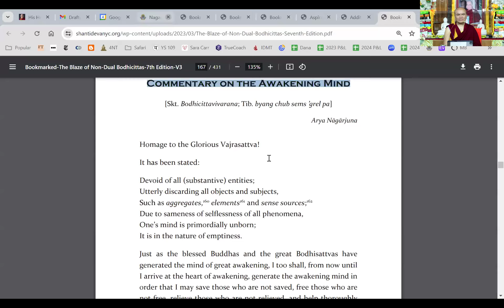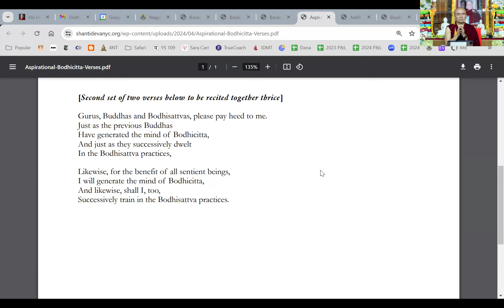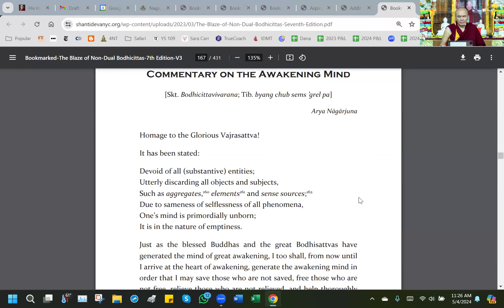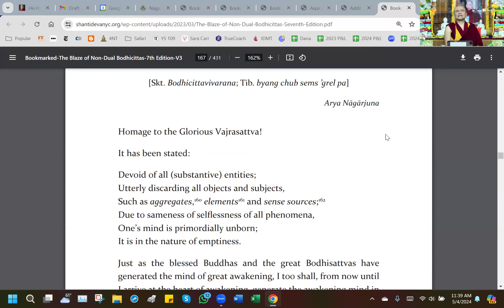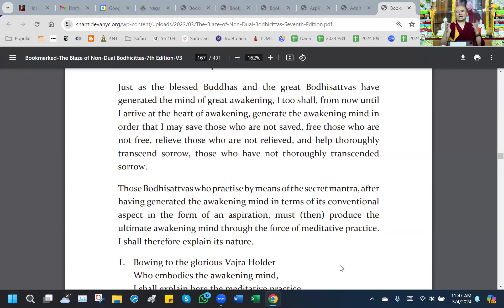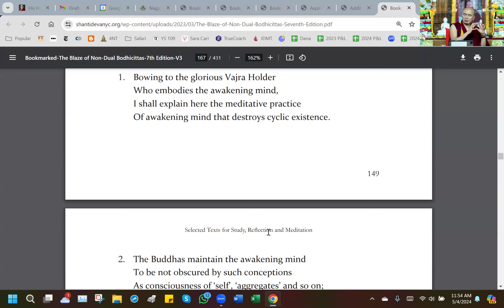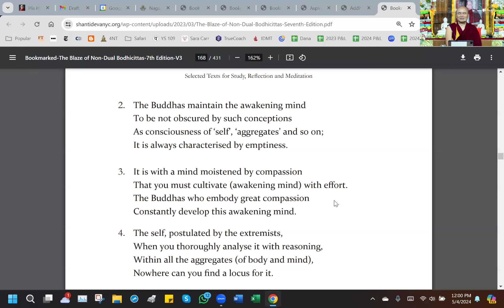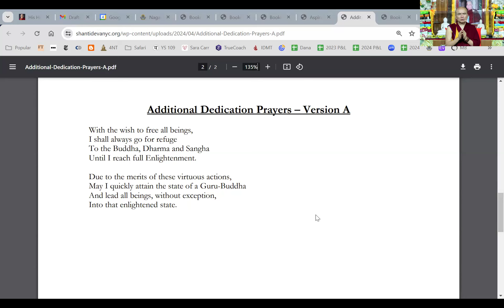[#1: May 4, 2024] Nagarjuna's Commentary on the Awakening Mind - Geshe Dorji Damdul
Nagarjuna's Commentary on the Awakening Mind (Bodhicittavivārana)

A happy mind is tranquil indeed;
A tranquil mind is not confused;
To have no confusion is to understand the truth;
By understanding the truth one attains freedom.
- Nagarjuna, A Commentary On The Awakening Mind (v. 70)

The Greek word Eudaimonia (literally “the state of having a good indwelling spirit”) refers to a state of optimal flourishing and well-being that is independent of circumstances. From a Buddhist perspective, the components of Eudaimonia encompass both: insight into the nature of reality and unbiased compassion for all beings.

With profound insight and wisdom, Geshe Dorji Damdul will guide us through Nagarjuna’s Commentary on the Awakening Mind (Bodhicittavivāraṇa) so that we can cultivate tranquility and awaken (bodhi) to the actual nature of existence. Please join us for this rare opportunity to cultivate great compassion and wisdom with an exceptional scholar and practitioner.